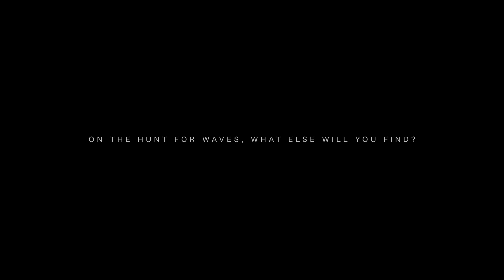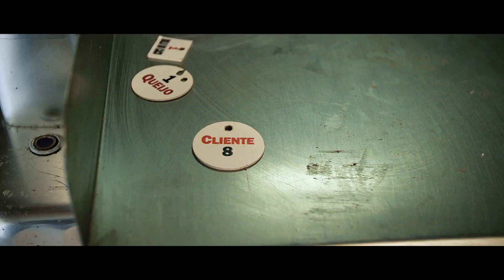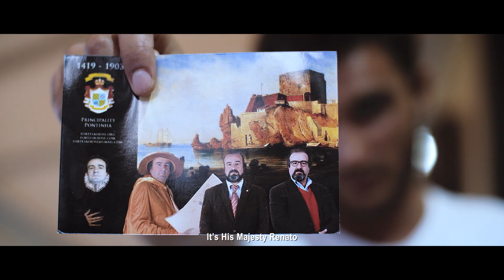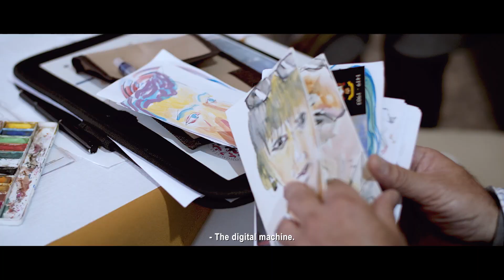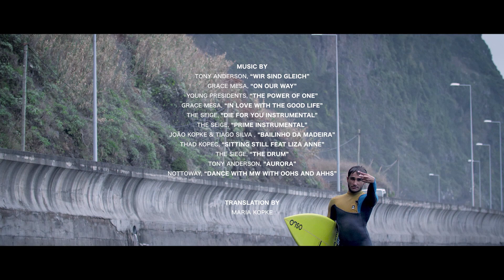Riding Portugal Ep. 7 | Nos trópicos de Portugal / Riding Tropics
João Kopke continua a explorar Portugal e a descobrir o melhor que a natureza e a cultura portuguesa têm para oferecer! Veja como o surfista português se deixa encantar pela ilha da Madeira em mais um episódio da série Riding Portugal, disponível também a bordo dos nossos voos de longo curso.

João Kopke continues to explore Portugal and discover the best that nature and Portuguese culture have to offer! See how the Portuguese Surfer discovers the Madeira Island, with this new episode from Riding Portugal series, also available on board our long haul flights.